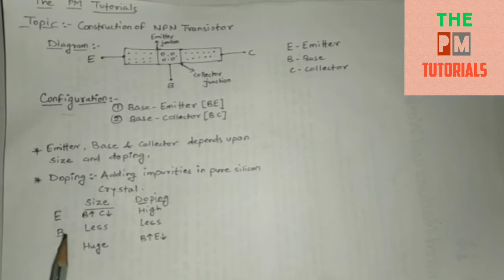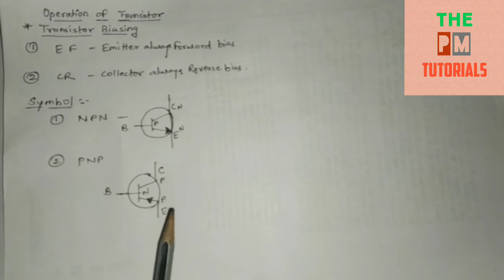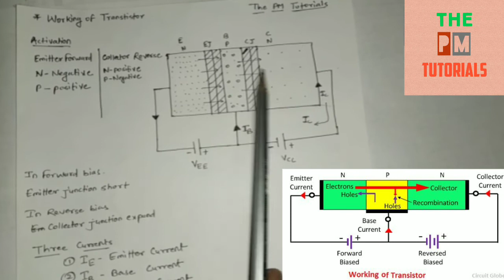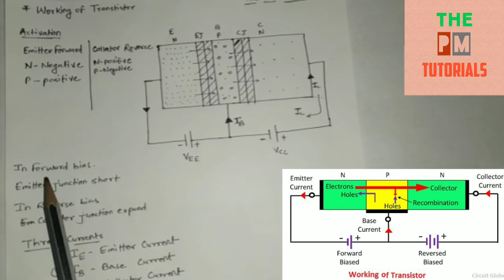How Transistor Works:How transistor works as an amplifier? ThePMTutorials